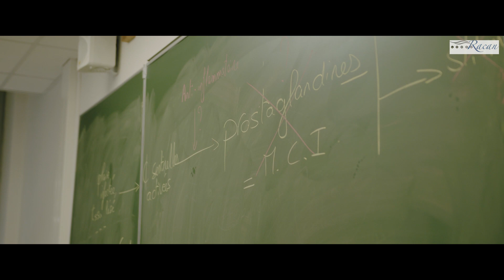Lycée Racan - Montval-sur-Loir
Vidéo réalisée par R E V
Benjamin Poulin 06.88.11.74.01